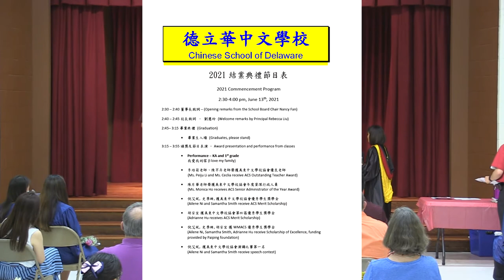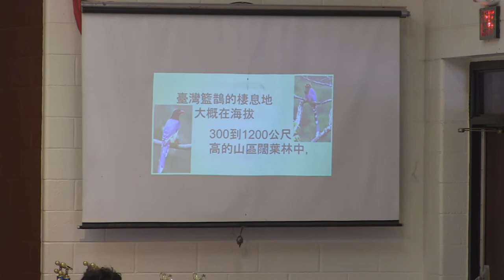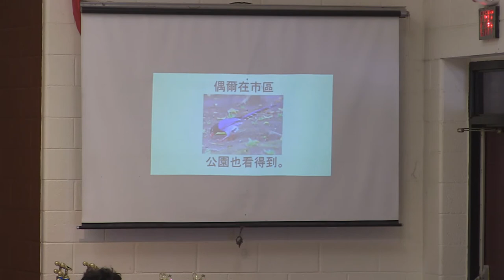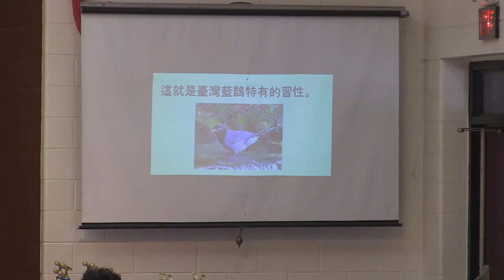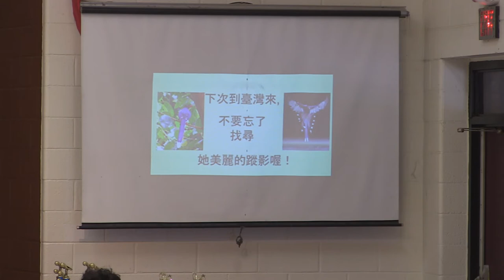CSD2021Commencement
Chinese School of Delaware Commencement 2021